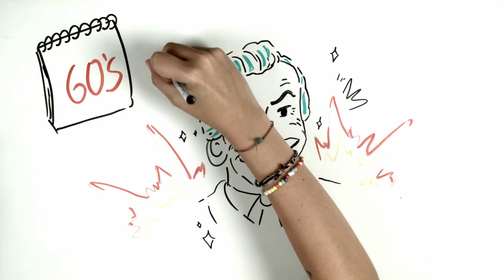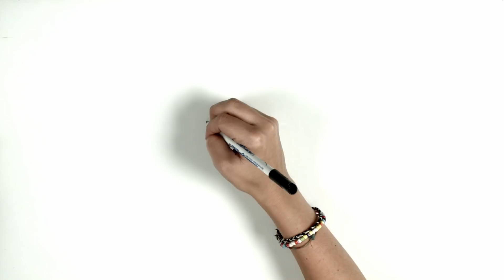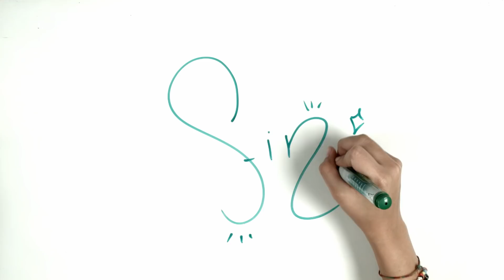El VERDADERO ORIGEN DE JOKER | Draw My Life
Todos conocemos al Joker, pero, ¿sabes cuál es el verdadero origen del personaje villano de Batman, Arthur Flek? Te contamos la historia del hombre de la capucha roja, un origen del Joker que igual no conocías y que se acepta por encima de todas las demás teorías. Hoy se estrena la nueva película del Joker con Joaquin Phoenix de protagonista y queremos que estés al tanto de todo antes de que vayas al cine.

Otros vídeos que no debes perderte en DrawMyLife

☟ ¡SÍGUENOS AQUÍ! ☟